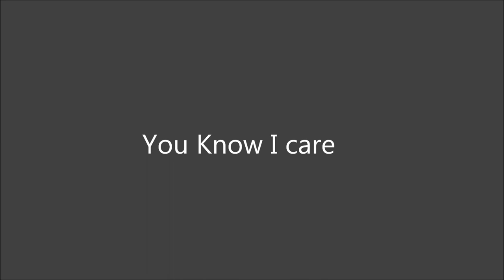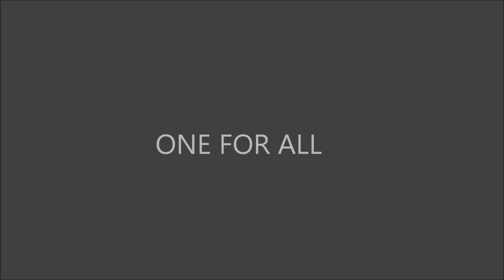You Know I Care- ONE FOR ALL